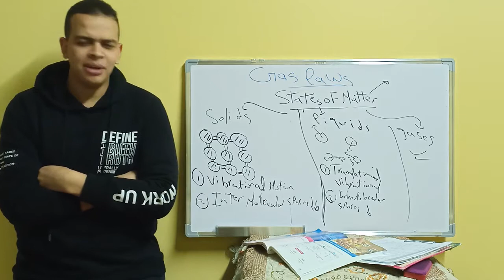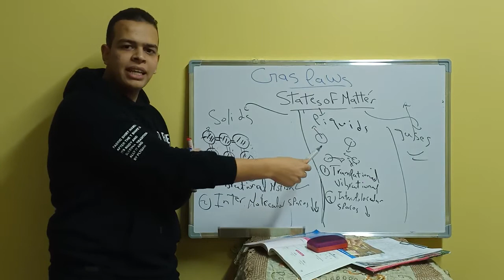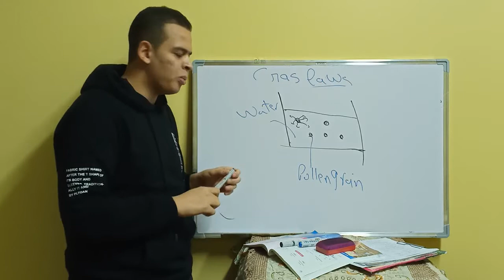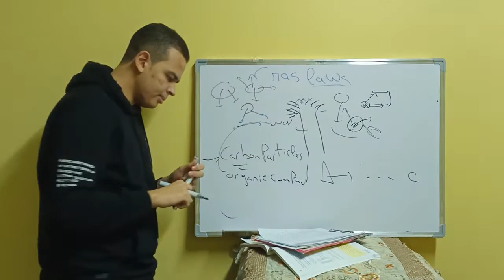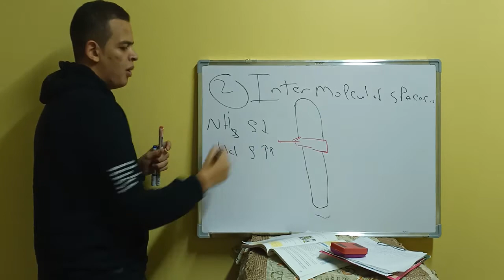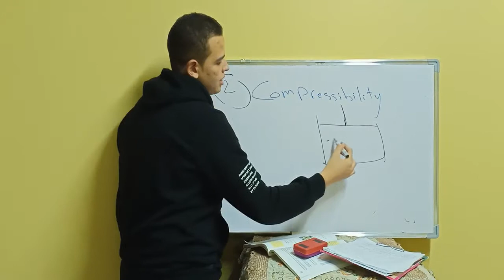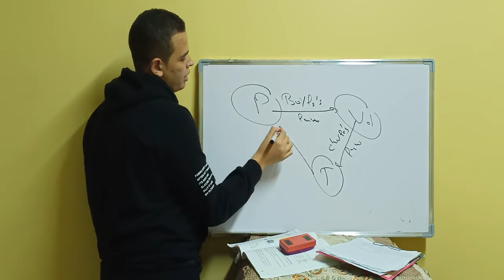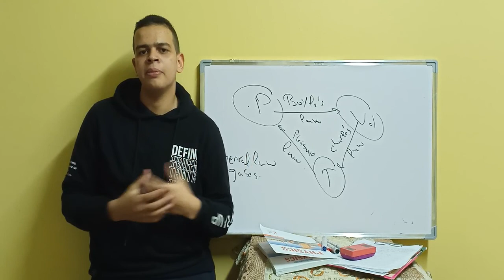Secondary two.. Gas laws part 1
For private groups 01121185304